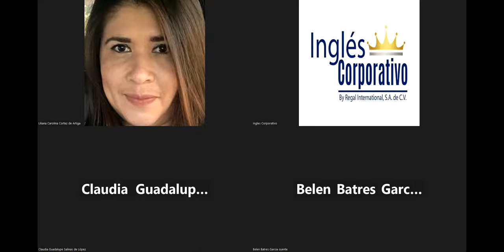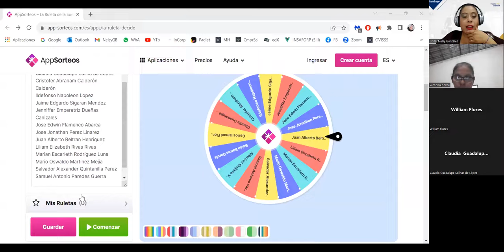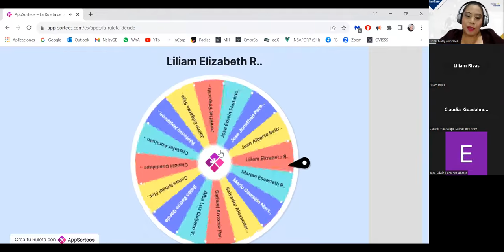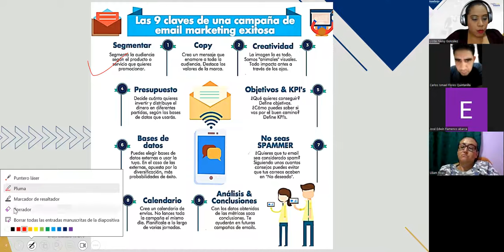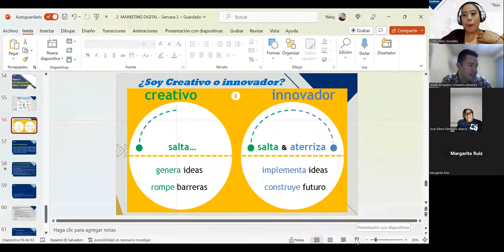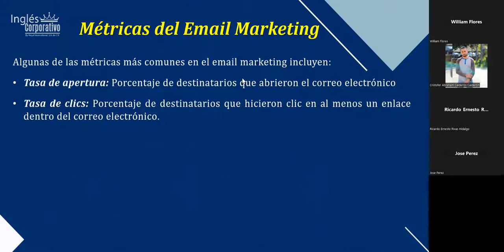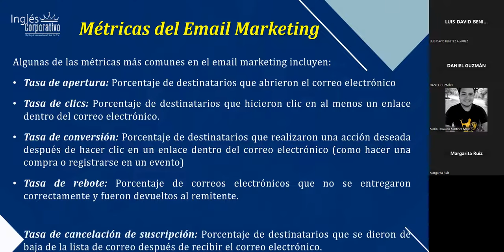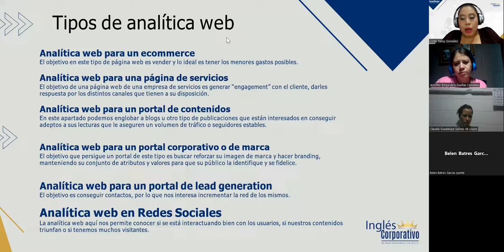SESIÓN 8 – 17/08/2023 – MKT1-CA-01-8-9-PM-08-23 – GONZÁLEZ – METRICAS EMAIL MARKETING